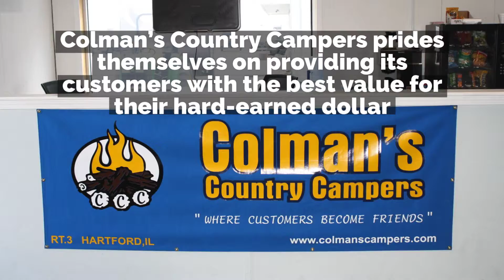Colman's Country Campers Showcase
Colman's Country Campers announces new ownership, and they invite you to their open house weekend April 26th - 28th.

Visit their Website for more details.